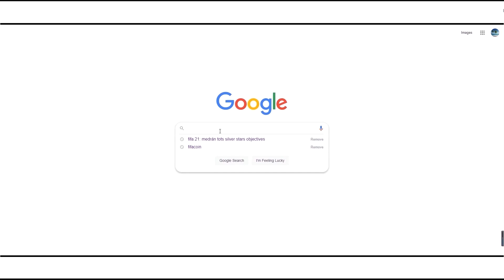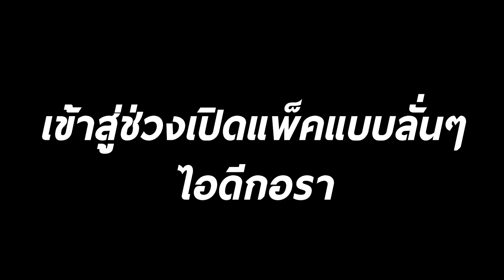มาแล้วโปรโมใหม่ Fut Fantasy มาเปิดแพ็คไอดีผมและรีวิวมีอะไรเข้าใหม่บ้าง!! Fifa23 Pack opening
ซื้อคอยน์ในเกมฟีฟ่า ใส่โค้ด KORRA ลดได้อีก5เปอเซนต์

ฟีฟ่า23 ฟีฟ่า KORRAeiei กอราอิอิ Ultimate team อัลติเมททีม เปิดแพ็ค @KORRAeiei